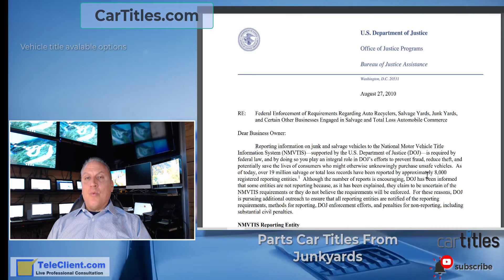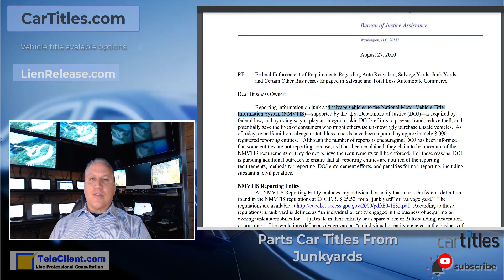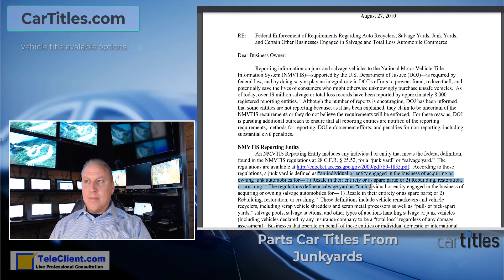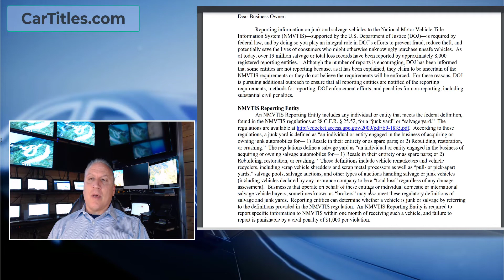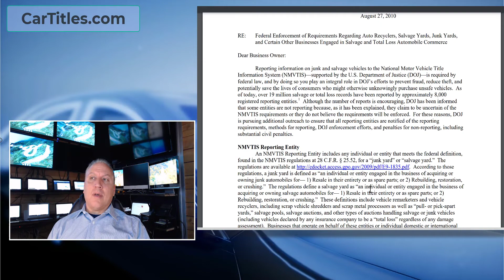Parts Only Junkyard Car Titles